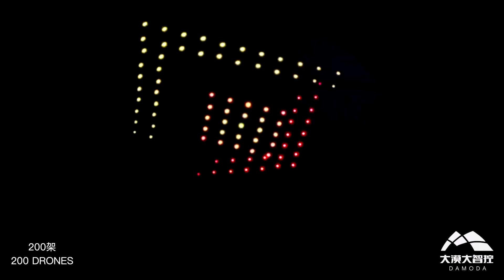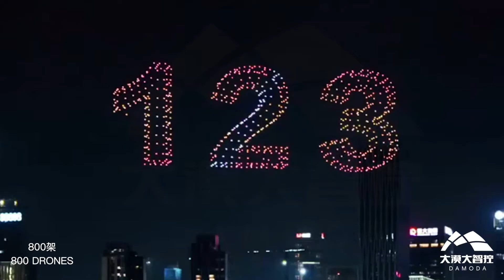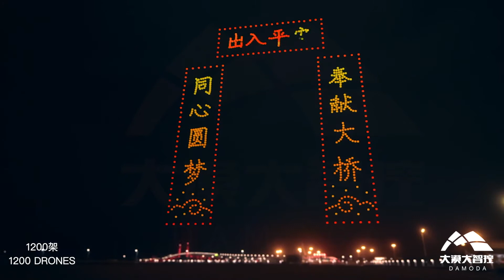DRONES LIGHT SHOW FROM 100-3051 PIECES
As a manufacturer sells formation DRONES and CONTROL SOFTWARES for light show, we are the navigator who has host more than 3900 times of performances(The most) to customers all over the world.
In Sep. 2020, we got the Guinness World Record with 3051 drones. Theme park, water park and event company are our main customers.
DAMODA is a team established in 2016 who focuses on the research of the development of drone flight systems, manufacture and sales of recreational unmanned aircraft system (UAS)

1. Innovative design for drone
We have our own factory to research, develop and manufacture the drones and software with a  full range of core independent intellectual property from hardware to software.
Located in Shenzhen, the geographical advantage has not only given us easy access to UAV suppliers and raw materials, but also brought us closer to the creative talent pool.

2. Zero Error Record
We keep stable flight without any error occur because we have ability to perform all kinds of shows according to customers' requirement.

3. Unique technology
Our control system is advantageous, there are environmental monitoring/health check/system backup/condition monitoring/polit convoy/flight simulation/emergency action and more functions to ensure the safety of flying.

4.Rich experiences
We have cooperated with numerous companies and TV station for participating in lots of big-scale events such as CCTV New Years Eve Gala, Dubai 2020 Expo China Pavilion resident show and Russia Air show.

5. Excellent pre&after sales services
We have two professional departments for pre-sale & after-sale service and we are 24 hours online to provide services for our customer.

We provide outdoor and indoor drone show packages to our customers all over the world!
Shenzhen Damoda Intelligent Control Technology Co., Ltd